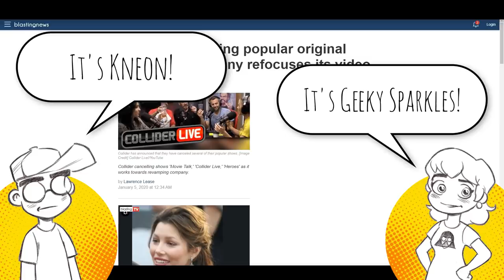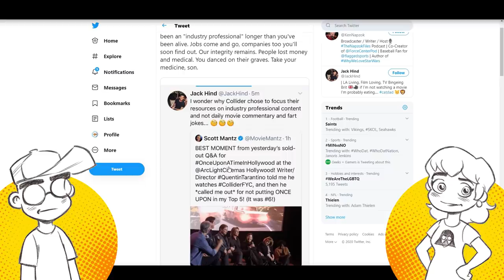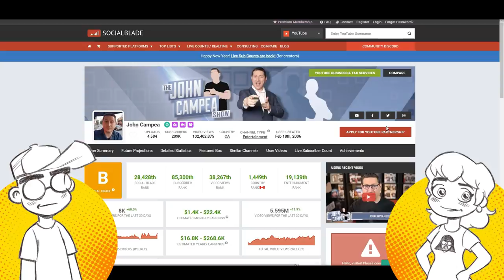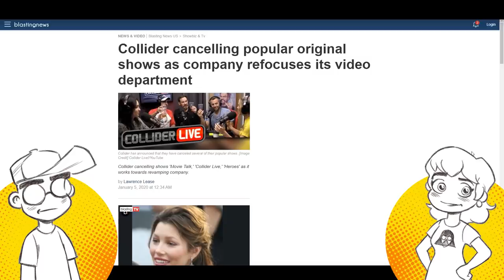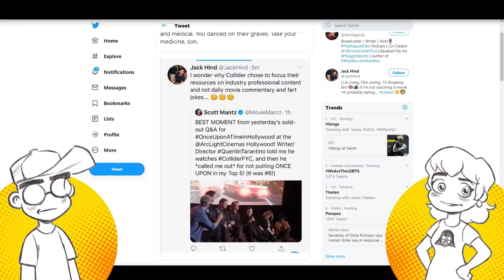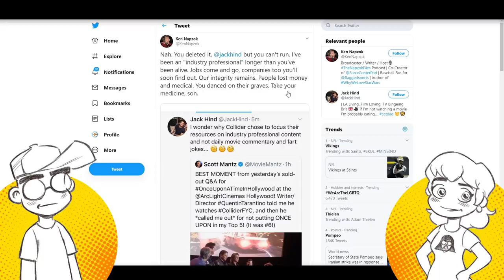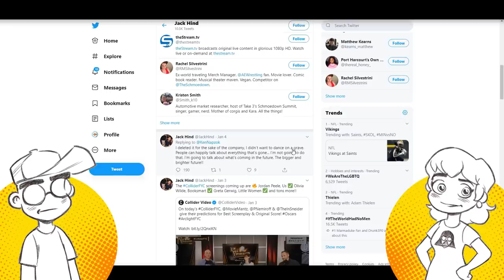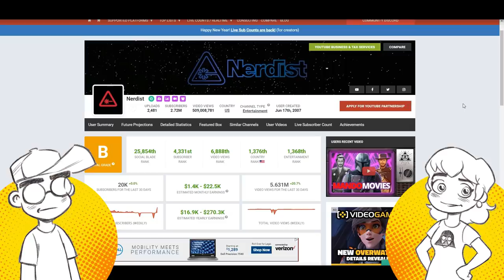Collider COLLAPSE Continues! John Campea Unloads in EPIC Video Rant!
Another day, another sip of tea over the Collider implosion. Collider Video suddenly shut down the Jedi Council and several other commentary series a few days ago. Former contributor John Campea UNLOADS on Collider's Jack Hind for a douchey tweet seemingly kicking the displaced on-air talent while they were down. Then we spill the tea on a situation that occurred with us that somewhat mirrors what happened with Collider.

Links -